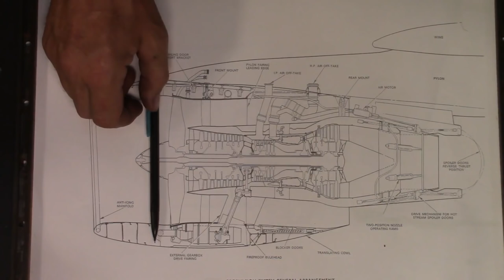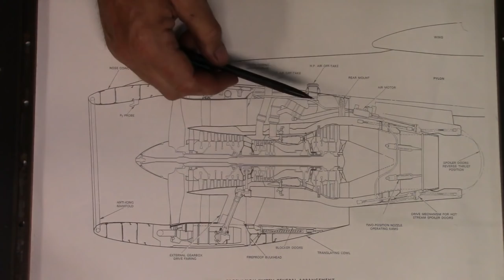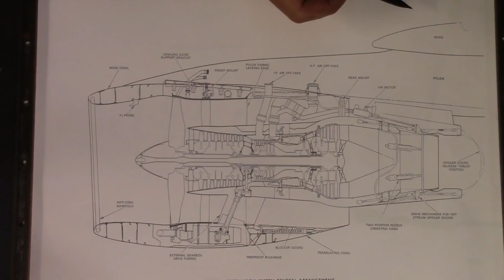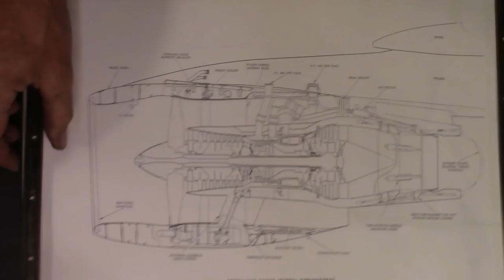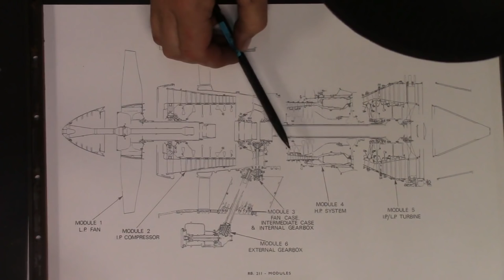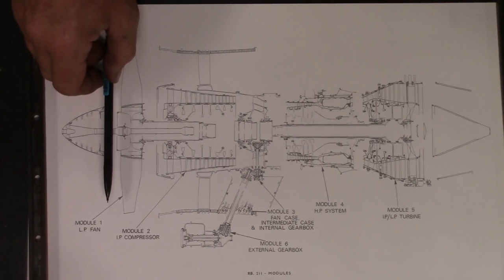What is N3 ?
Race bikes, Flags of Nations, and a look at a three spool jet engine.